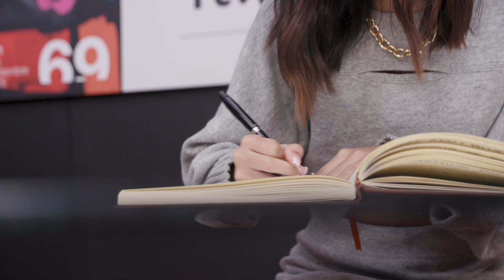Photocall ''LA HIJA / THE DAUGHTER'' (S.O.) - 2021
Photocalla ''LA HIJA / THE DAUGHTER'' (S.O.) - 2021